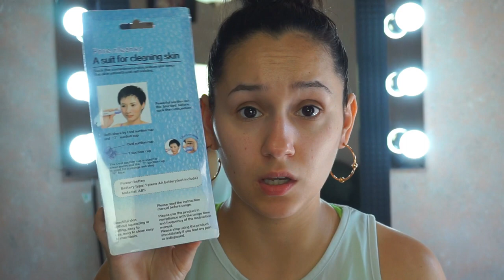Extractor de puntos negros | Liz Guajardo MUA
Probando nuevos productos!
Hoy le toco a un limpiador de poros que la neta me dio un poquito de dolor de cabeza, ya verán por que!

Este video va dedicado 100% a Wendy Salazar quien dirige el FB de Wendy's Shop
Misma quien me vendió este producto y aparte me dio un servicio más que excelente, por favor revisen sus redes y si les gusta algo de lo que vende por favor digan que van recomendados mios!

- Special thanks - 🙏
Motion Intro: Luisa García Carvajal